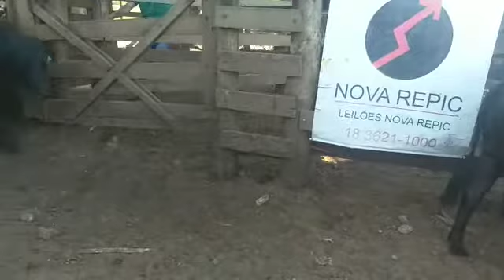LOTE 29 10 MACHOS HOJE 23/11/2021 ÀS 18h LEILÃO NOVA REPIC LEILÕES -ARAÇATUBA/SP